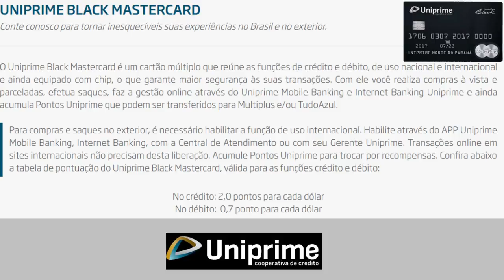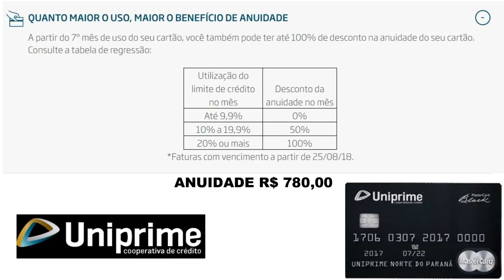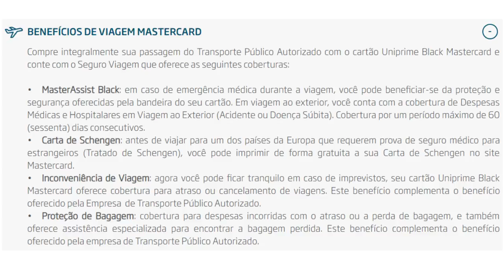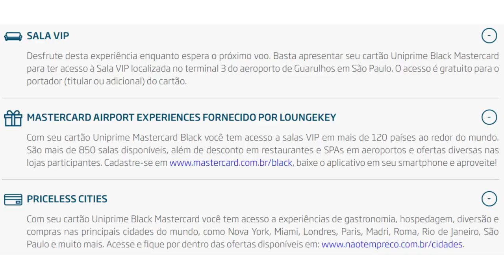💳NOVO CARTÃO MASTERCARD BLACK UNIPRIME👍